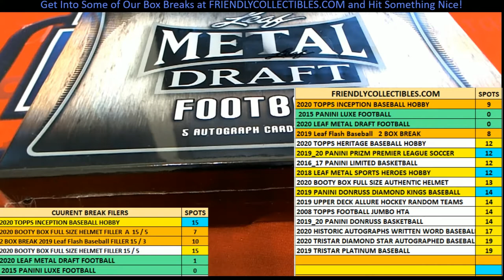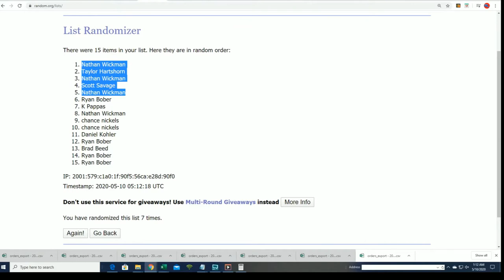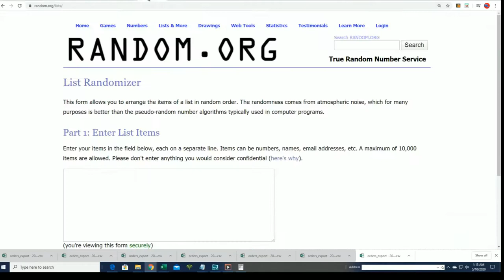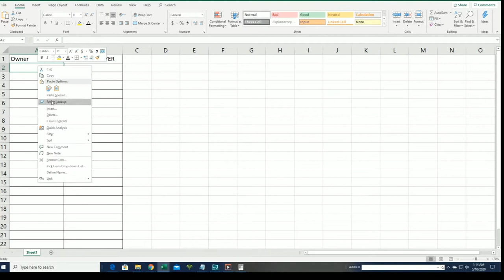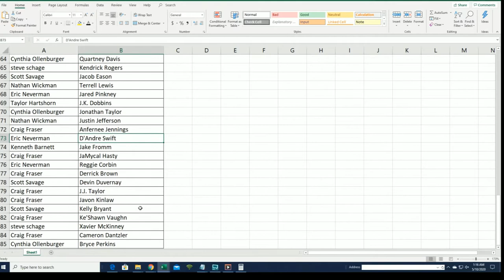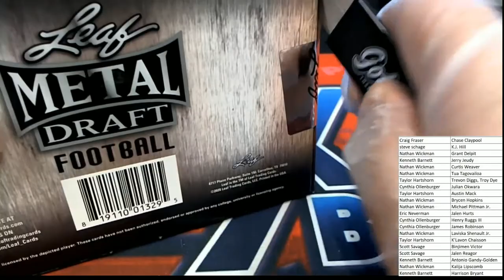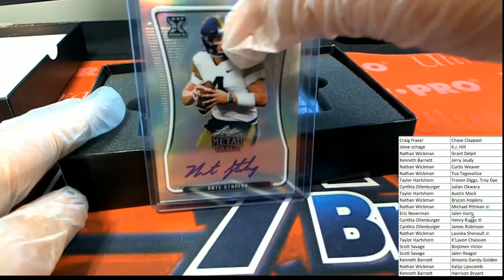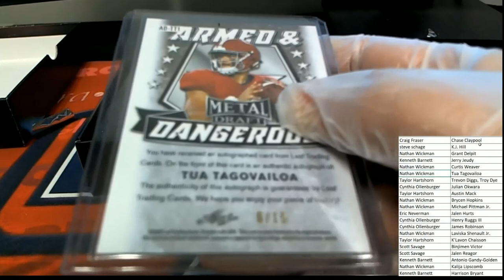FULL RECOVERED VIDEO WITH NO AUDIO 2020 LEAF METAL DRAFT FOOTBALL ID 20LMDFB521